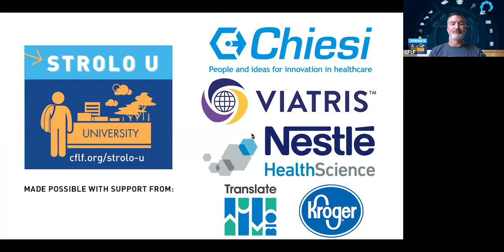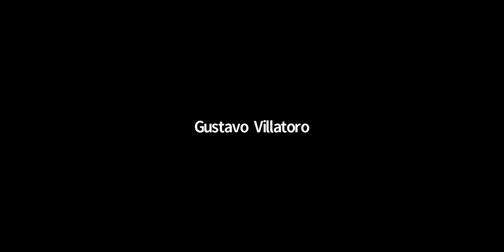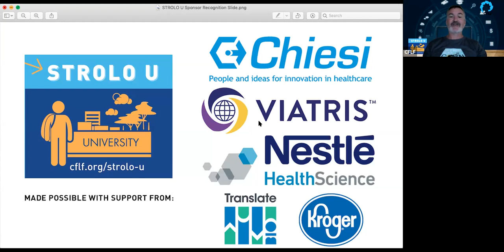STROLO U: CF Practitioner Updates with Gabriela Tupayachi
Living with Cystic Fibrosis from the latinx perspective [in Spanish and in English] with Gabriela Tupayachi

This class is a part of the STROLO-U program to help people living with CF [cystic fibrosis] prepare to live their best lives with these critical skills. To see more videos of our past STROLO-U classes check out our YouTube playlist.

We are the Cystic Fibrosis Lifestyle Foundation!

Upcoming Events:
15th Annual Champs Challenge - June 1st to September 17th
Virtual and In-Person Events. To learn more and to register for an event near you visit

2nd Annual Virtual Paint Night - May 21st 2022,
To register for this event and learn how to paint a beautiful watercolor landscape

We also have blogs from members of the CF community!